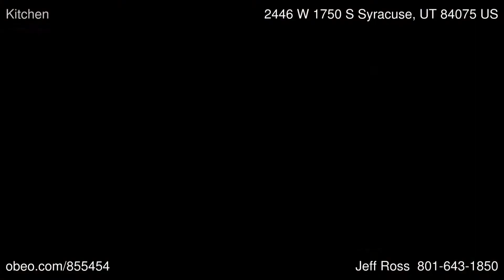2446 W 1750 S Syracuse UT 84075 - Jeff Ross - Coldwell Banker Residential Brokerage - North Davis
Coldwell Banker Residential Brokerage - North Davis